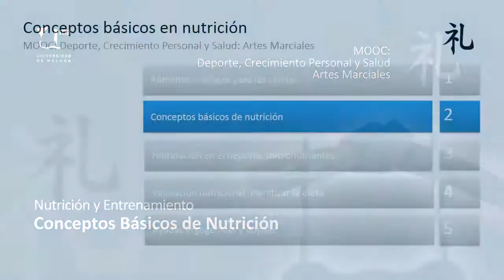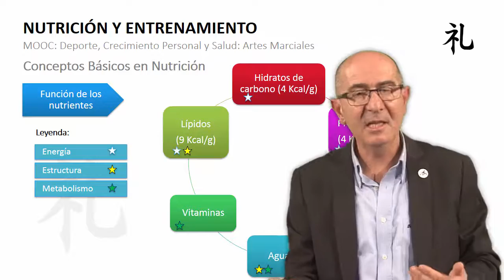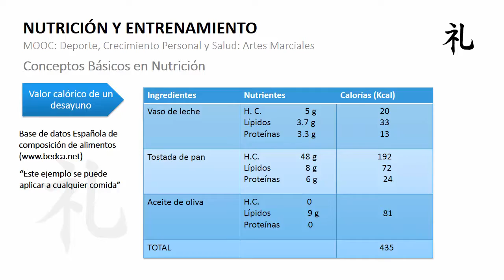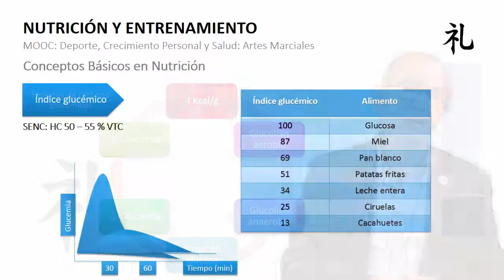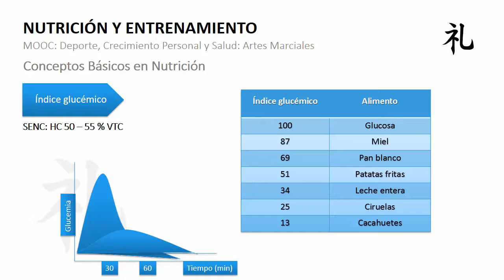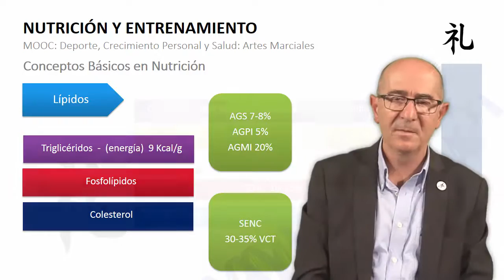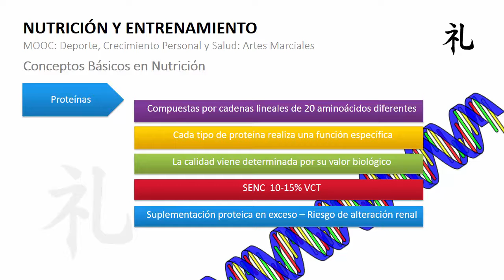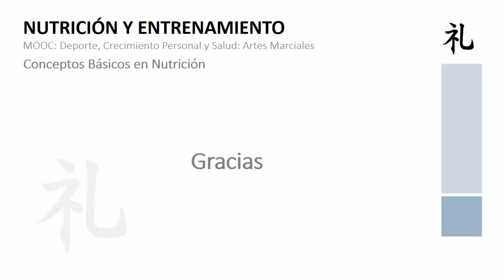MOOC UMA Deporte, crecimiento personal y salud: Artes Marciales. M5 V2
MOOC UMA Deporte, crecimiento personal y salud: Artes Marciales. M5 V2 - Conceptos básicos en nutrición